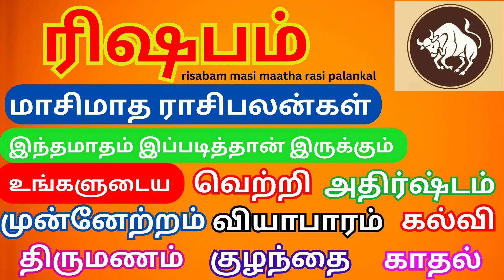ரிஷபம் மாத ராசி பலன்கள்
ரிஷபம்  மாசி மாத ராசி பலன்கள்